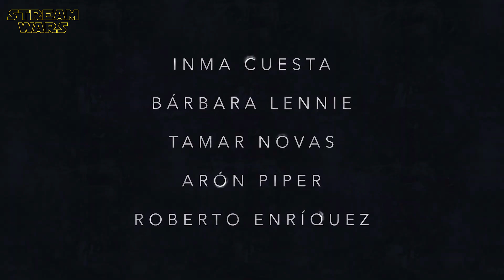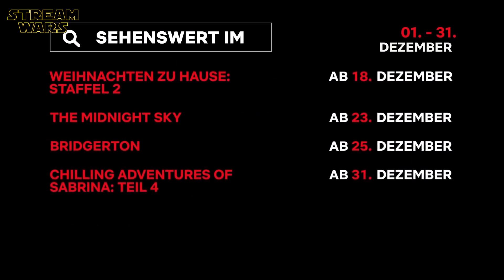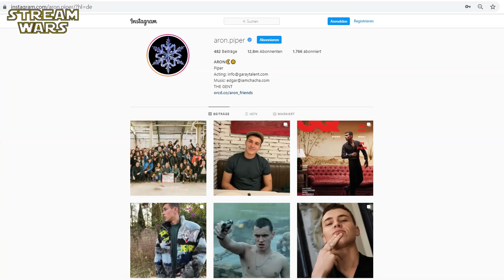DEINE LETZTE STUNDE Trailer German Deutsch, Review & Kritik der neuen Netflix Original Serie 2020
"Deine letzte Stunde" Staffel 1 Trailer German Deutsch, Review und Kritik der neuen Netflix Original Serie 2020 aus Spanien mit Elite-Star Aron Piper | Genre: Mystery Thriller, Crime, Drama | A̲̲b̲̲o̲̲n̲̲n̲̲i̲̲e̲̲r̲̲e̲̲n̲ ➢ | (OT: EL DESORDEN QUE DEJAS | THE MESS YOU LEAVE BEHIND SEASON 1)

❌ Review & Kritik: ab Min. 01:50
❌ Trailer: ab Min. 00:00

ＩＮＨＡＬＴ:
Eine Lehrerin tritt eine neue Stelle an. An ihrer neuen Schule kam es vor einigen Wochen zu einem verdächtigen Todesfall. Bald bangt sie um ihr eigenes Leben.

ＫＥＹ ＦＡＣＴＳ:
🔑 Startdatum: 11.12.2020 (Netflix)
🔑 8 Folgen in 1 Staffel

ＣＡＳＴ:
❌ Aron Piper
❌ Bárbara Lennie
❌ Inma Cuesta
❌Roberto Enríquez
❌Tamar Novas

ＤＲＥＨＢＵＣＨ:
❌ Carlos Montero

ＲＥＧＩＥ:
❌ Roger Gual
❌ Sílvia Quer
❌ Carlos Montero